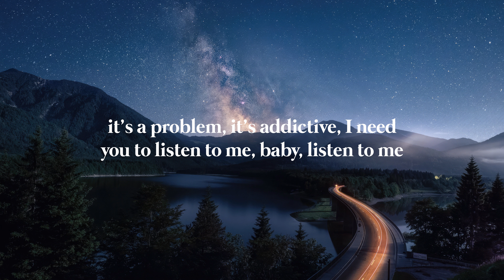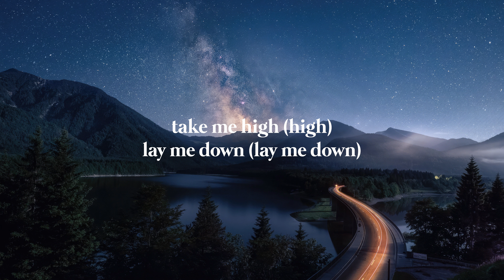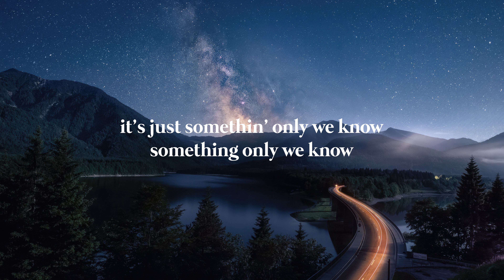Madison Beer - Sweet Relief (Lyrics)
Madison Beer - Sweet Relief